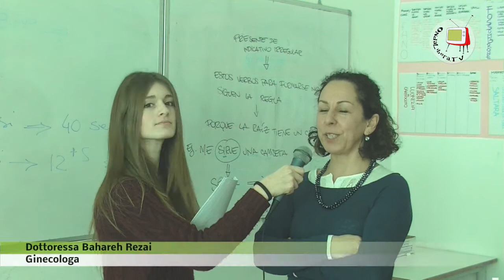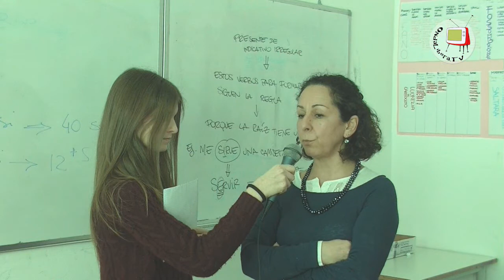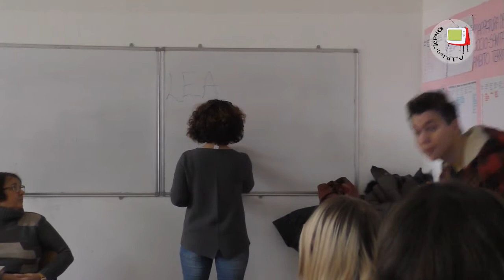I.I.S. Donati di Fossombrone - Lezione di educazione sessuale - Intervista alla ginecologa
Il 10 febbraio 2017 si è svolta una lezione di educazione sessuale nell'ambito del progetto "Educazione alla salute".
La Dottoressa  Bahare Rezai al termine delle lezioni ci ha rilasciato un'intervista.